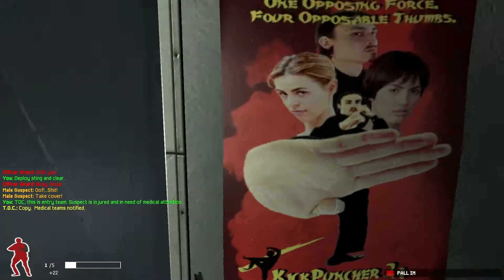SWAT 4 - Episode 4 - Outta Gas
While on the way to an active bank robbery, our SWAT van runs out of gas. We stop by to fill up and things get a little out of control!